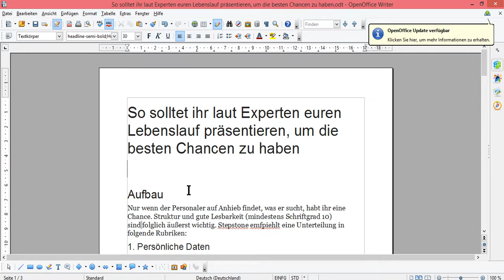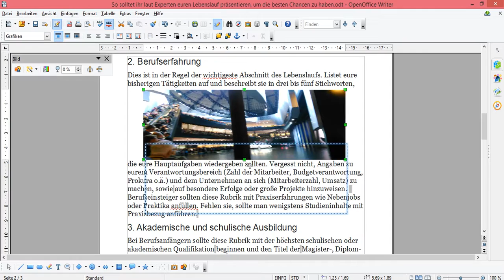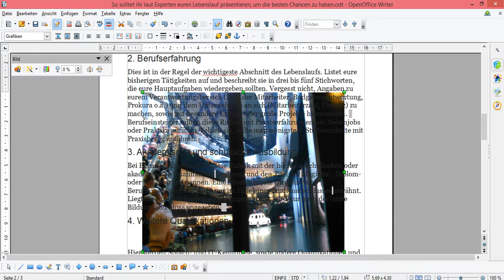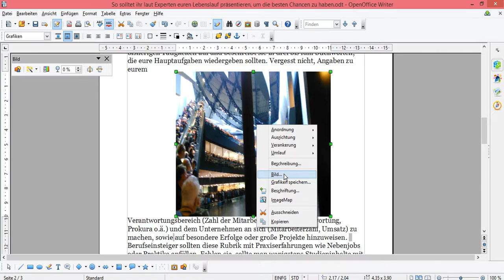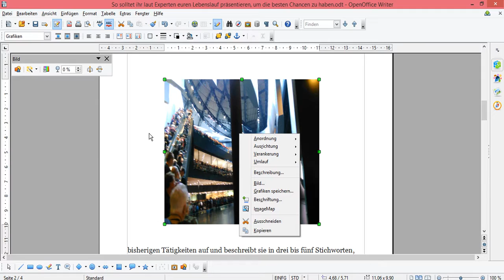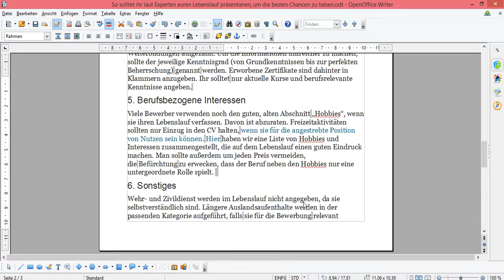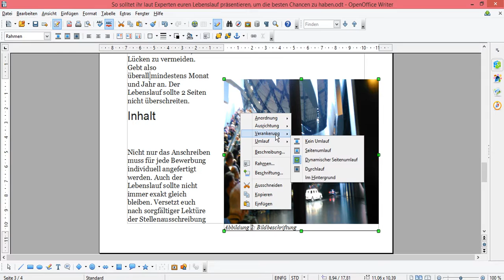OpenOffice Bilder einfügen drehen Bild Umlauf Bild ausrichten- beschriften- Umrandung -Bild spiegeln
OpenOffice Bilder einfügen , OpenOffice Bild drehen  OpenOffice Bild Umlauf  OpenOffice Bild ausrichten- OpenOffice Bildbeschriftung - OpenOffice Bild  Rahmen -OpenOffice  Bild spiegeln.